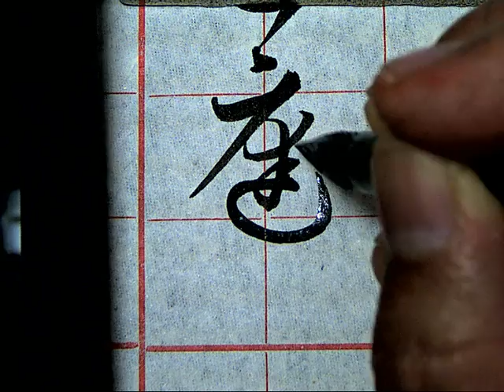孫過庭草書書譜0009庭